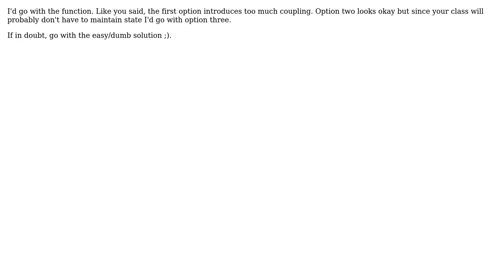Software Engineering: How to organize code which converts from one type to another? (2 Solutions!!)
Software Engineering: How to organize code which converts from one type to another?

With thanks & praise to God, and with thanks to the many people who have made this project possible! | Content (except music & images) licensed under CC BY-SA | Music | Images & others | With thanks to user Oliver Weiler user Julia Hayward user AmadeusDrZaius and the Stack Exchange Network Trademarks are property of their respective owners. You are responsible for your own actions.